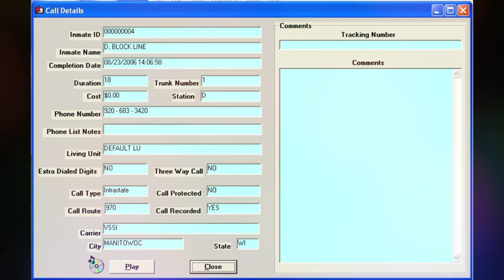1144. Steven Avery Call - 08-23-2006 @ 14:06